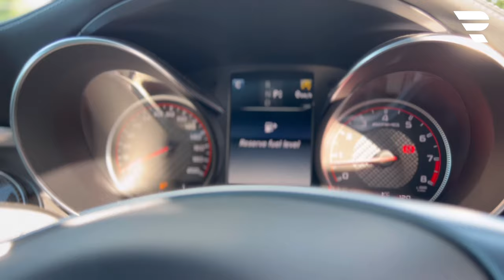2017 MERCEDES C63 AMG S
Pocket Rocket are to pleased to offer for sale a hand selected 2017 Mercedes Benz C63 AMG S Estate.

A very highly specified example of the mighty German ‘super estate’ finished in Diamond White Metallic Paint which is protected by a paint protection film.

It is powered by a 4.0-litre twin-turbocharged V8, delivering 503bhp and 516lb-ft of torque to the rear wheels through a seven-speed ‘Speedshift MCT’ automatic transmission with paddle shift. The odometer displays just 15,000 miles, which is supported by the car’s maintenance history. The car also benefits from being covered by an extended manufacturers warranty until January 2024.

The generous factory specification includes dynamic LED headlamps with high-beam assist, privacy glass, a panoramic sunroof, heads up display, ambient lightning, AMG drivers package (174mph speed limit), adaptive cruise control, a premium Burmester sound system, active lane-keeping assist, active park assist, a rear-view camera, 360 degree camera, electrically adjustable and heated front seats with three-position memory, traffic sign recognition, voice control, an electrically opening boot lid, electrically folding door mirrors, active blind-spot assist, and an IWC Schaffhausen analogue clock.